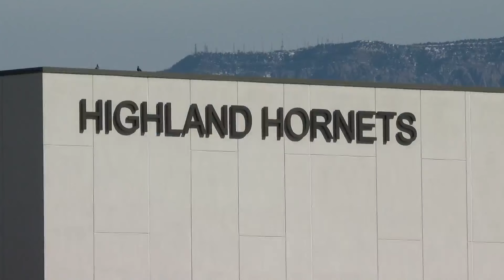APS police looking into locker room theft